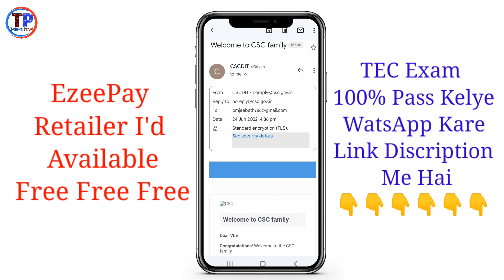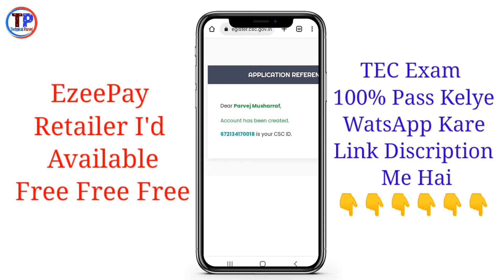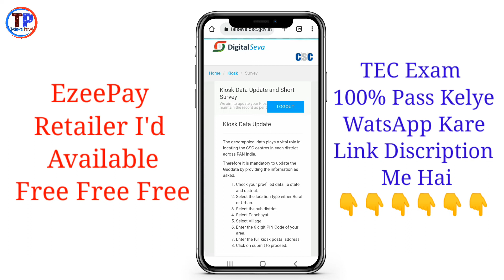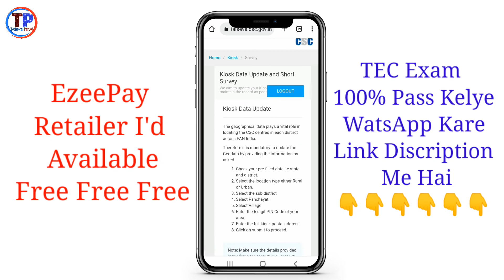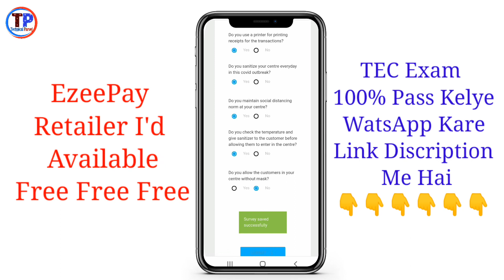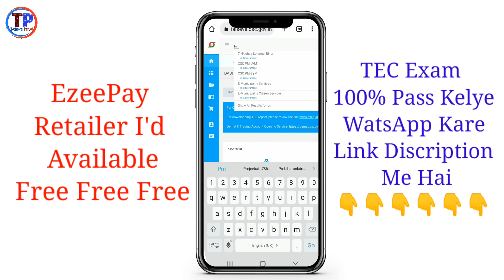First time CSC login kaise karen full process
CSC login, First time CSC Mein login kaise karen full process, Csc id free,

How to login CSC ID first time | CSC ID first login kaise kare | csc main pahli bar login kaise kare

CSC ID milane ke bad first-time digital seva portal Mein Kaise login Karenge, password Kaise generate Karenge, aur aur wallet mein balance kaise add Karenge, CSC ka certificate kaise download Karenge, yah sab Kuchh aapko is video mein dekhne ko milega

tech saqib raza,
new csc id,
csc id first time login kaise kare,
csc id update profile,
csc id first login kaise kare,
new csc id activate kaise kare,
new csc id ka password kaise banaye,
How to login CSC ID first time,
digital seva login pahli bar,
new csc id registration,
login video csc,
csc mein pahli bar login kaise karen,
csc id kitne din me milta hai,
csc main pahli bar login kaise kare,
common service center,
csc update 2022,
csc news,csc
Csc first time login
Csc free
Csc id free mein kaise len
First time csc login kaise kare
csc center kaise khole
csc first time login 2023
csc first time login kaise kare
csc id free me kaise le
csc login video
csc registration 2023
fist time csc login
fist time csc login kaise kare
csc id free 2024